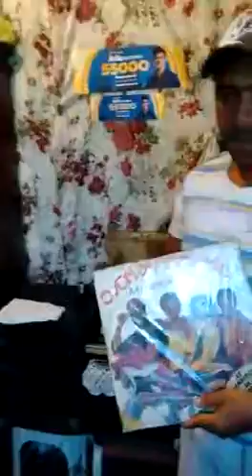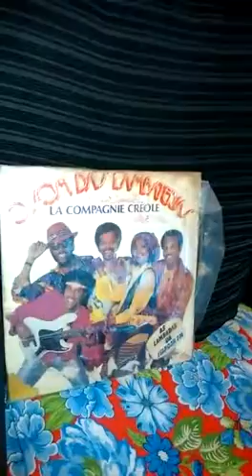20 de dezembro de 2016(7)